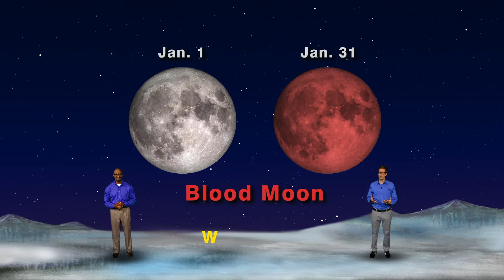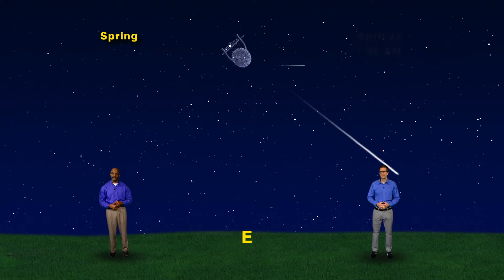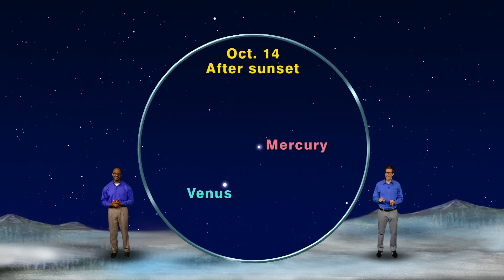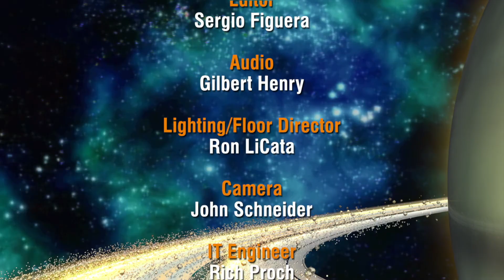Star Gazers Jan 1-7th 5 Min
Star Gazers #18-01 5 Minute January 1-7, 2018 "Celestial Events of 2018"